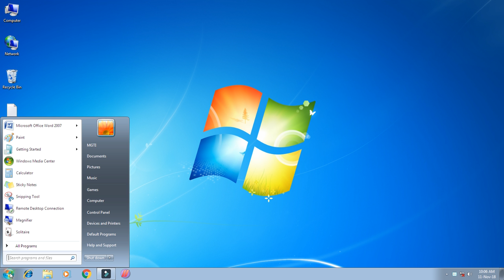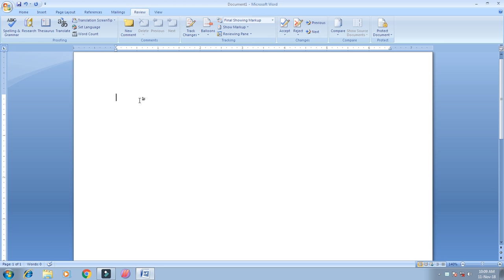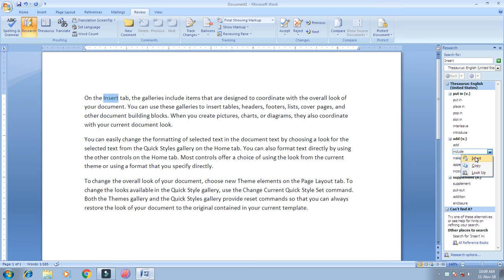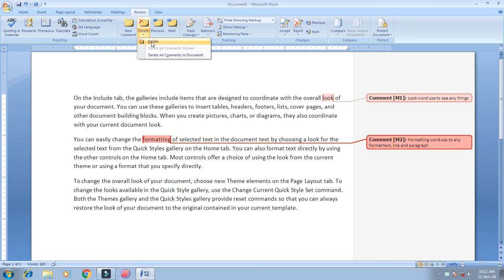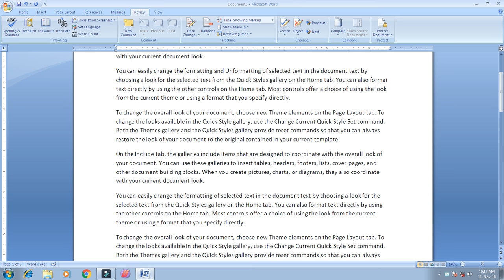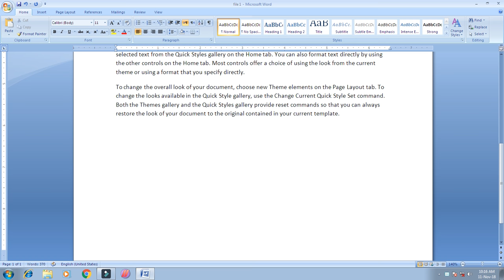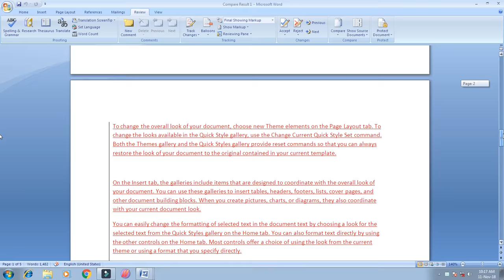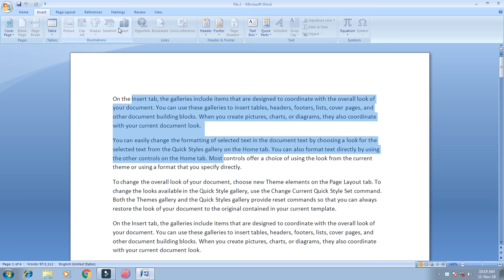How to use Review Tab in Ms Word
Review tab in ms word 2007 in Hindi Step by Step  | Review tab in ms word | use review tab in ms word